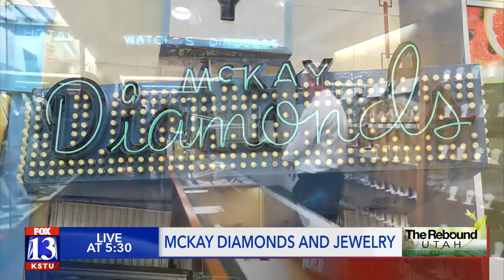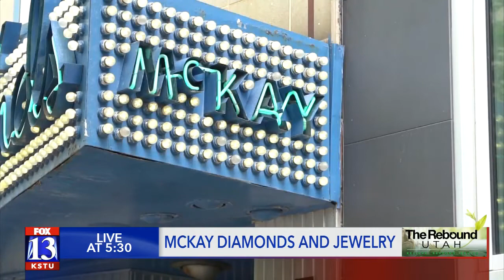The Rebound: McKay Diamonds and Jewelry in downtown SLC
McKay Diamonds is one of Salt Lake City’s oldest — and smallest — stores.